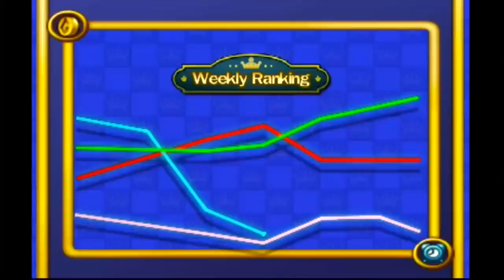ABO PalsPlay: Dokepon Kingdom #01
This was a "failed" co-op Let's Play from years ago that never quite took off. However, with me being sick and there being plenty of hilarious moments yet to be shared, I decided to upload it.

==MY INFO==

EQUIPMENT
Microphone: Sennheiser PC 151
Recorded with: Elgato Gaming Capture HD/Audacity
Editing Software: Power Director 14 Ultimate